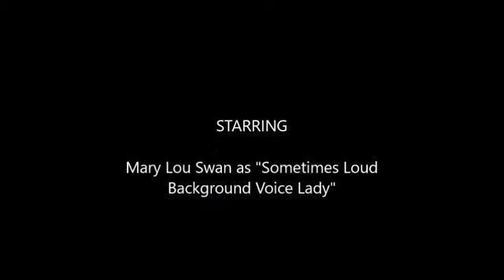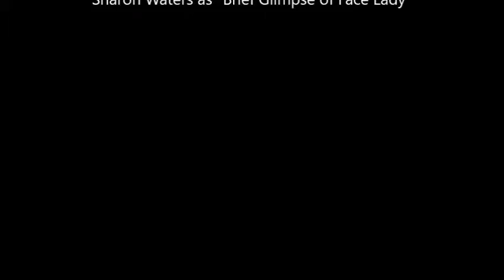Mr Falsetto Voice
This is my father's (may he Rest In Peace) YouTube account,, he did a funny little "falsetto" voice (high pitch) so I am uploading this here for people who want to have something to laugh about :-)